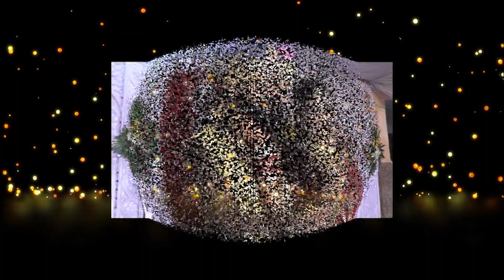Best Wedding Highlights 2021 | kumaoni Wedding | Arvind & Soni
Best Wedding Highlights 2021 Kumouni Wedding Arvind & Soni  Uttrakhand